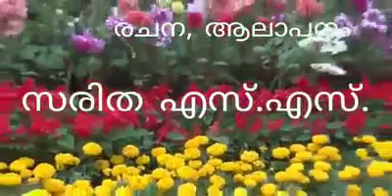2000-ത്തിൽ ഒത്തു പഠിച്ചവരെക്കുറിച്ചൊരു കവിത 2023 - ൽ💖💕💞💝💝🥰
മിത്രനികേതൻ ഒരു ഓർമ്മക്കാലം